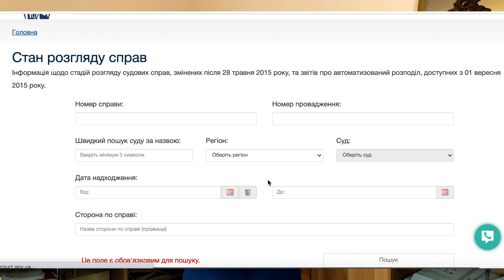Стережіться шахраїв: як правильно вибрати адвоката по кредитам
Чи не єдиний порятунок в справах кредитування – допомога адвоката. Але якщо Ви потрапите до недобросовісного спеціаліста, то не тільки втратите час, а ще й погіршите ситуацію із заборгованістю. Наш адвокат із захисту прав боржників, Юрій Рудзей, розповів, на що варто звертати увагу при виборі адвоката по кредитам. Дізнавайтеся деталі у відео.
КОНТАКТИ:
🔹Адвокатське Об'єднання "Глазов та Партнери" в партнерстві з юридичною компанією "Мережа права"
🔸Адвокат Драгомирова О.М.
🔹Працюємо по всій території України